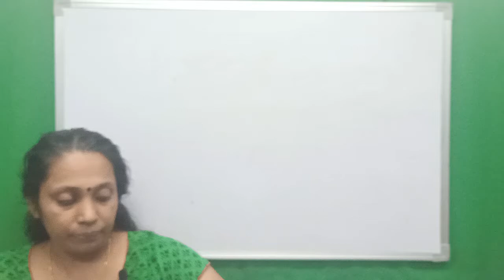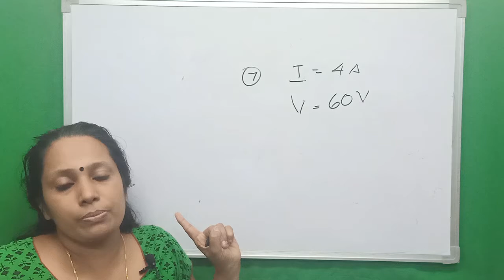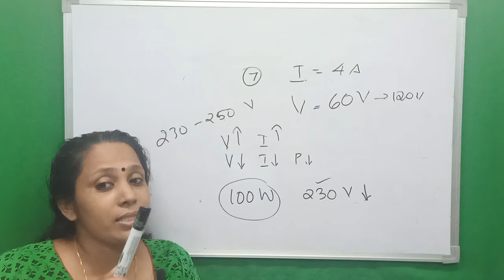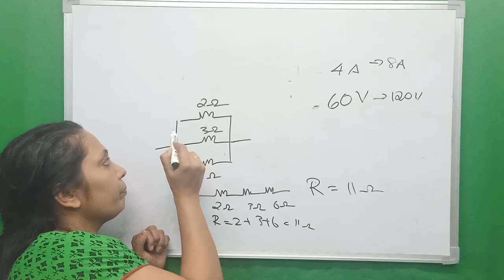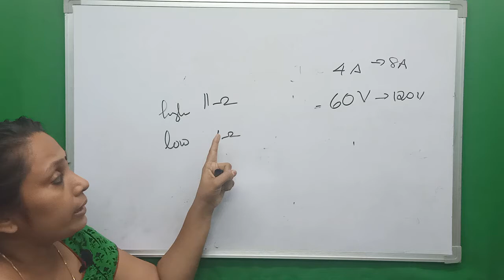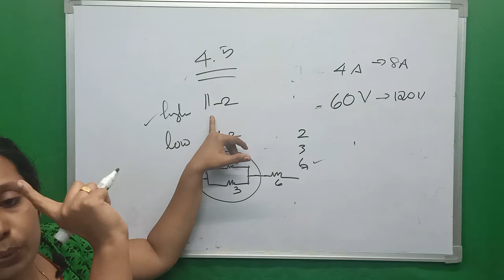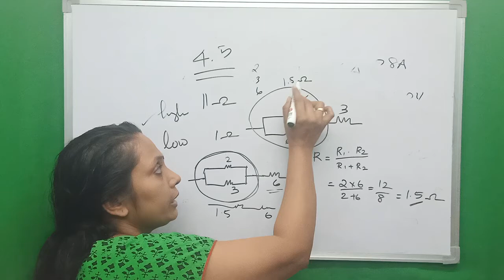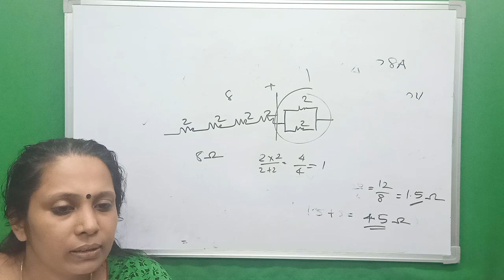GHS Pooyapally - Physics-STD-10- Chapter -1 Let us Assess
Published for Class Groups - 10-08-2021